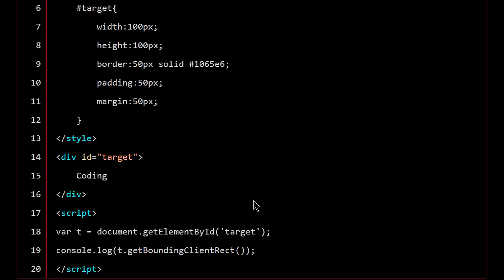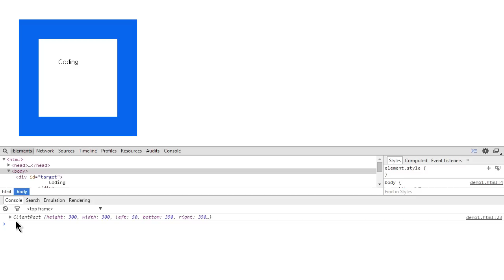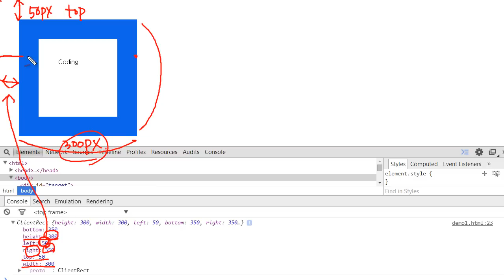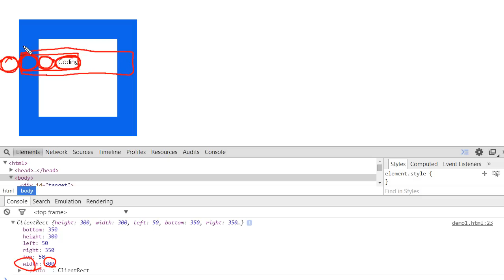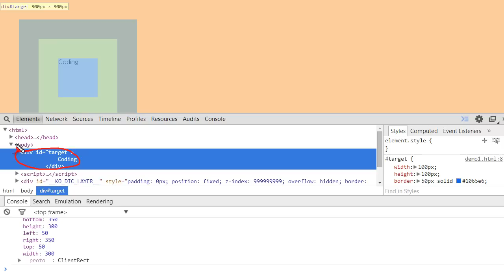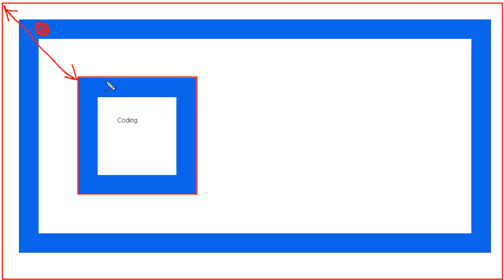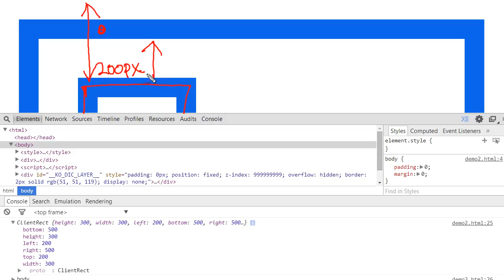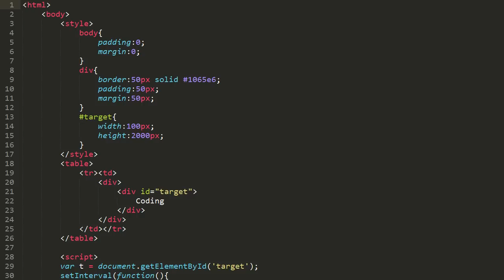JavaScript - 문서의 기하학적 특성 (1/4) : 엘리먼트의 위치와 크기